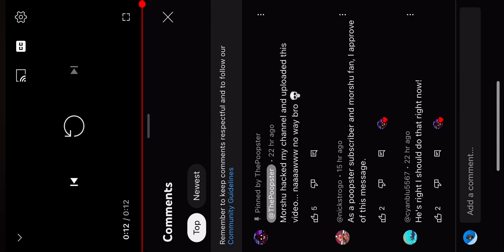YTP REACTION: Morshu Has An Announcement...